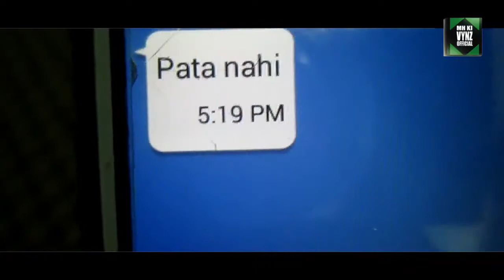***This Generation Isn't Bad*** MH Ki Vynz​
Dont Forget To Give Us A Big Thumbs Up.

Peace